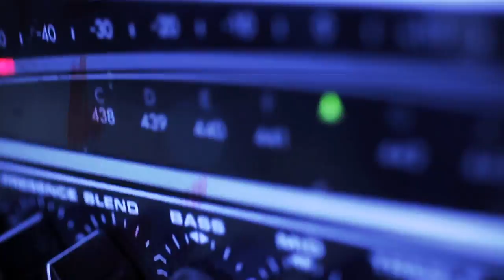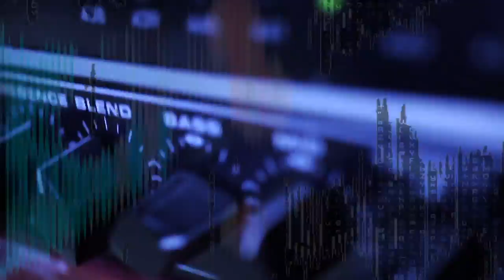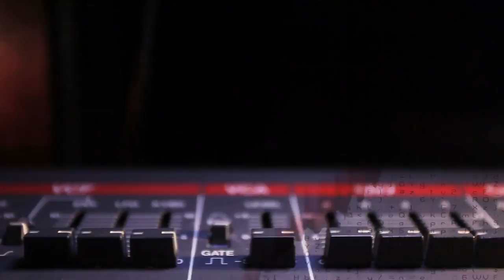Deepack - Music Is The Key (Offiicial Hardstyle Video)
Official Hardstyle Video Clip of Deepack - Music Is The Key

Deepack - Music Is The Key
Release date: 10th of May 2023
Genre: Hardstyle

Enjoy the Hardstyle video clip: Deepack - Music Is The Key